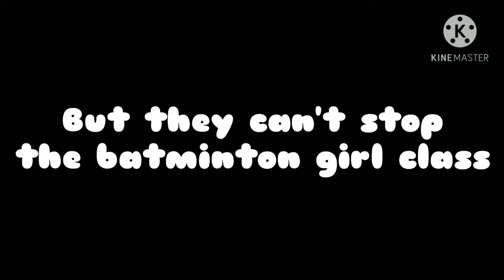Badminton For Only Girls Trailer